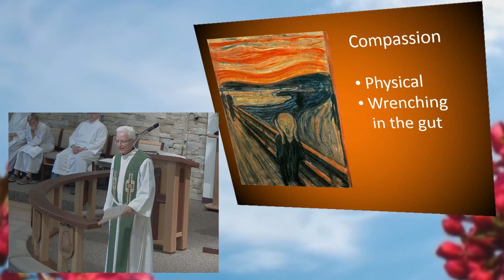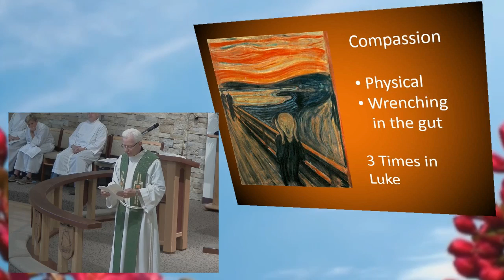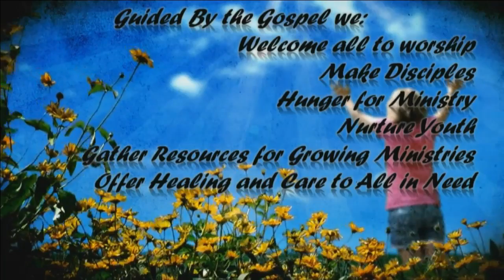June 5, 2016 - 8:00 am- Messiah Lutheran Church